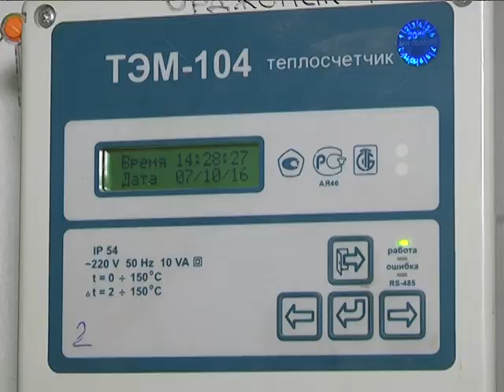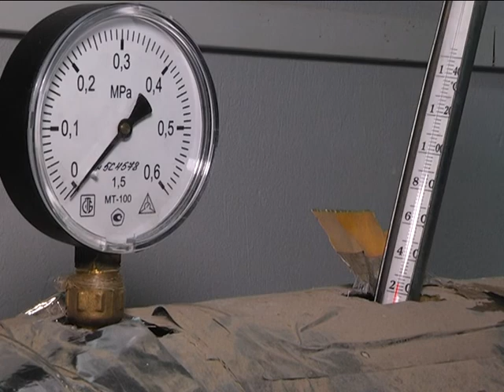2017-10-04 г. Брест. Начало отопительного сезона. Новости на Буг-ТВ.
Осень в Брестскую область пришла всерьез и надолго. На протяжении нескольких дней среднесуточная температура воздуха составила около 10 градусов выше нуля, что заставило горожан предпринять меры по утеплению квартир, а городские власти - подумать о начале отопительного периода. С сегодняшнего дня в Бресте началась подача тепла. О том, как стартовал отопительный сезон в городе над Бугом в материале выпуска.